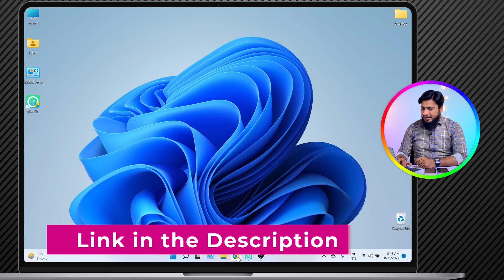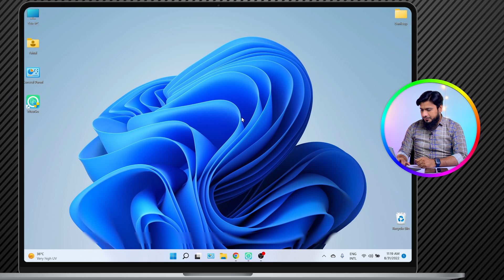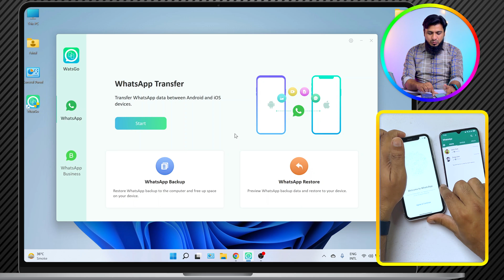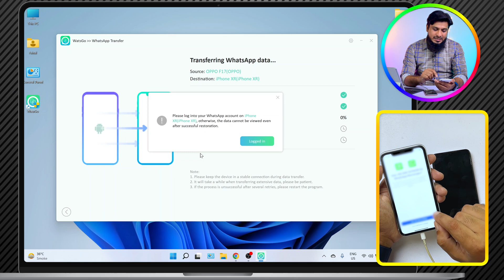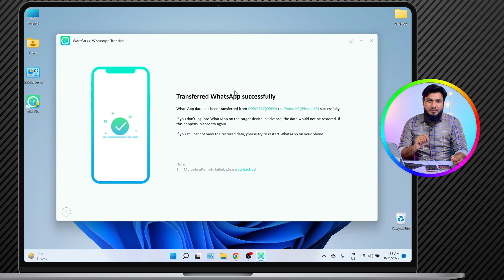Move to iOS WhatsApp Android to iPhone Keep Failing? Best Alternative Here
Move to iOS not working or get stuck at 90%? One-click to transfer WhatsApp/WhatsApp Business between Android and iPhone using iToolab WatsGo

Some other outstanding features of iToolab WatsGo:
1. Multi-directional transfer between Android and iPhone without factory reset on iPhone.
2. Free to backup WhatsApp without iCloud or Google Drive.
3. Keep backup history record and restore to any devices without limitations.
4. More than 6000+ Android supported: Huawei/Samsung/OPPO/Vivo/Xiaomi/HTC/OnePlus/Pixel and so on.
5. High success transfer rate and no long waits for transfer.